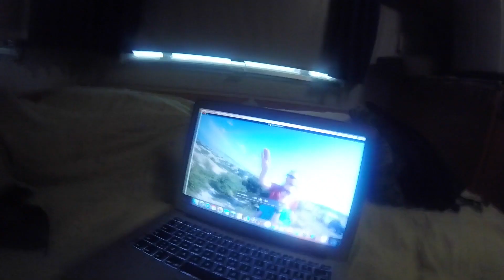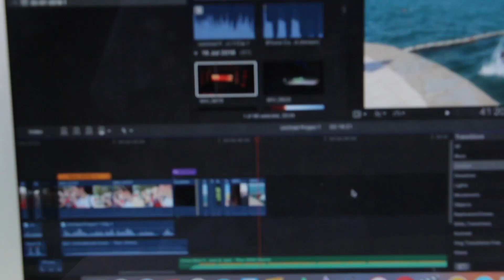KRK & BACKFLIP🌹🌊/ vlog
- ime in priimek
- naslov (ulica, hišna št., kraj, poštna št.)
- številka (s, m, l, xl)
- barva puloverja (črna,temno modra, svetlo modra, svetlo roza, rdeča, vijolična, zelena)
CENA PULOVERJA: 25 EUR+ zraven GRATIS še moj blokec!

PLANET ZDRAVJA DOMŽALE
ULICA NIKOLA TESLA 19
1230 DOMŽALE

SNAPCHAT USERNAME:REBECCAYT1